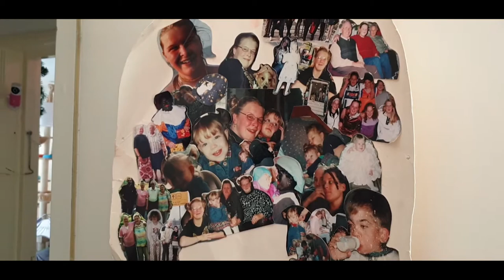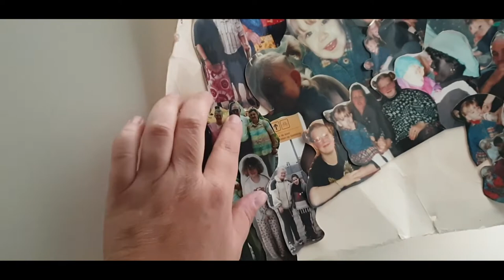Knuffels krijgen van de honden #626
Ik krijg heerlijke knuffels van de honden en ben gewoon gek op ze en dat zie je ook elke dag terug in de vlogs

Dus heel veel kijk plezier

 Dieren

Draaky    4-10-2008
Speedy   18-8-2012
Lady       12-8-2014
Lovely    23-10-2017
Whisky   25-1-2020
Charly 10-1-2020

Afspeellijsten:
✖ VLOGS -
✖ PERSOONLIJK -
✖ TAGS & CHALLENGES -
✖ SHOPLOGS -
✖ Knutselen